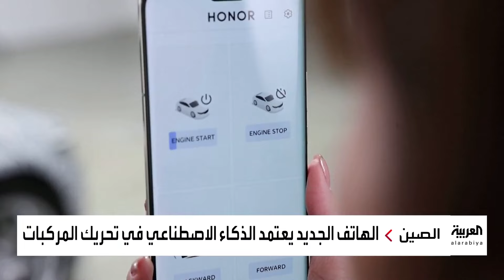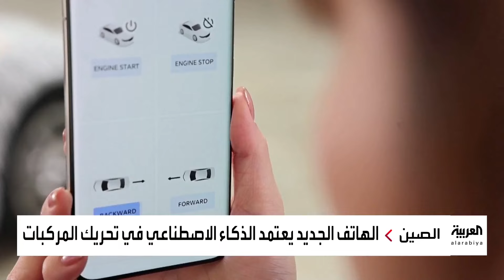بدون لمس.. هاتف يتحكم في السيارة بمجرد النظر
شركة صينية تطلق هاتفها الخارق.. بمجرد النظر ستتحكم في سيارتك